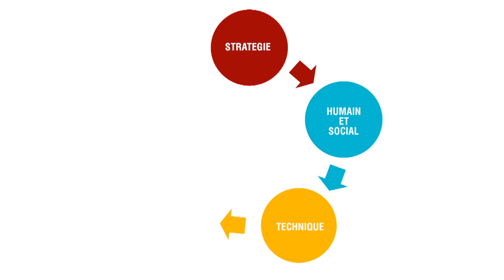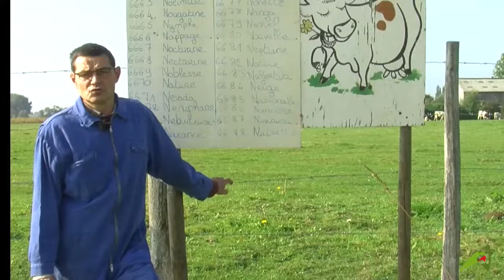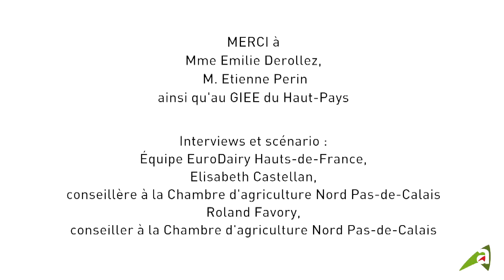Répondre aux attentes sociétales, 2 exemples d'initiative